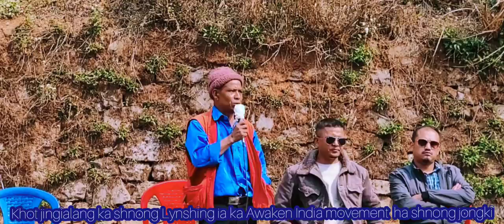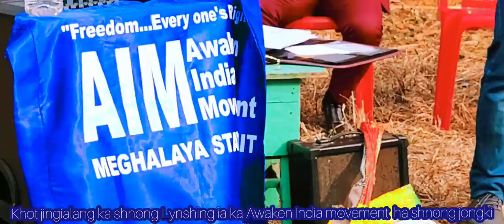Iangi ki nongkyndong ki wan pynbor ban ai Tika,katba ki Doctor bad ki nurse sorkar pat?-Sordarshnong